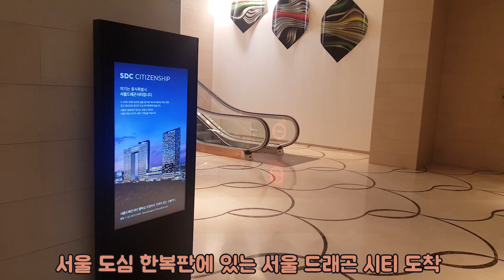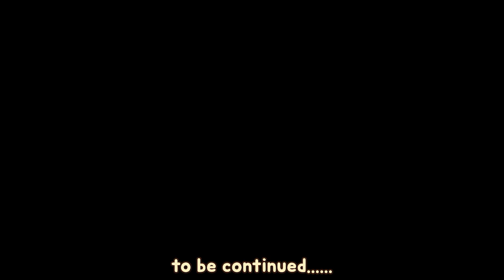[SNO Vlog #3] in Yong - san Dragon City